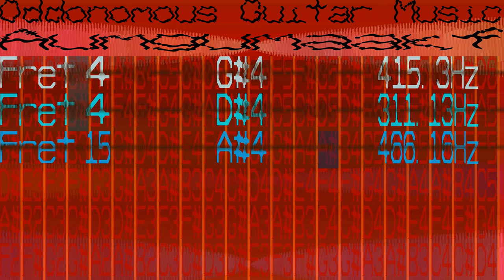Guitar Music - Aumgumaakf - 192 bpm - patterns 18 - pattern length 75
You may of seen the first version of this. If so sorry, there was a bug so I did a retake.

Welcome to the new series of guitar music from Oddonomous Soundz.

In the main part of this video you can see the 22-fret board. Six strings, the low E (E2) is the bottom string and the lowest. When a string plays you see the fret (or no fret) held on the guitar, the note it represents and the hertz of the note to the right. It also highlights the square on the fret board of the fret being played. Not very obvious as there's too much going on and I didn't want to put too much information on the screen.. too late.

There is a representation of the string vibrating with a sound wave. It is kind of artificial, it is sine(pixel x) x volume at that position. So it's just actually a sine wave being shown, the amp is the only accurately part shown. It looks better than the actual sound wave.

Of course the sound is artificially made. Each string alternates between the left/centre/right speaker. I've built a string sound routine, it's based on the string tightness (98%), strike time (0.1%), how fast a string drops it's vibration rate(5%) and how much it can hold (3%). Sometimes it sounds a little bit like a piano, depending on the speed played but ...

I'm about to create another video series to demonstrate all of this. I'll give away the biggest secret I discovered in my research: A string vibrates in both directions so you can't just use sine() sometimes you need to use cosine. Subtracting a value on sine can have the same affect as using cosine.